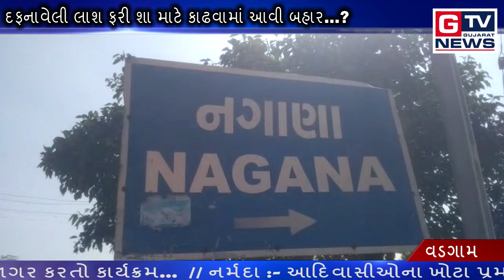નગાણા :- 15 દિવસે શા માટે દફનાવેલી લાશ કાઢવામાં આવી બહાર.?|| GTV_GUJARAT_NEWS